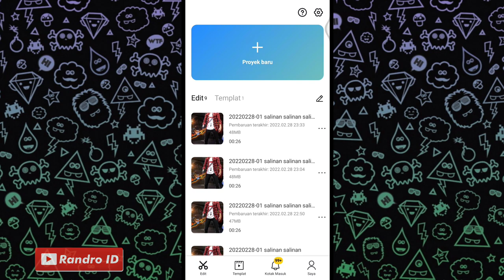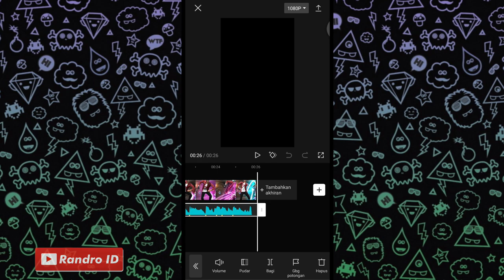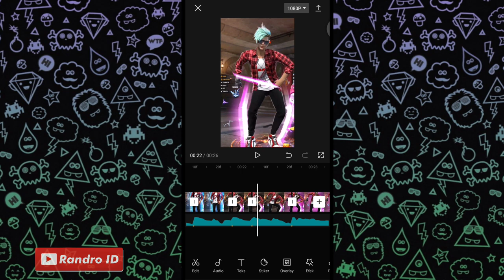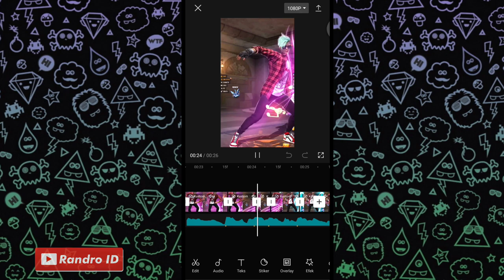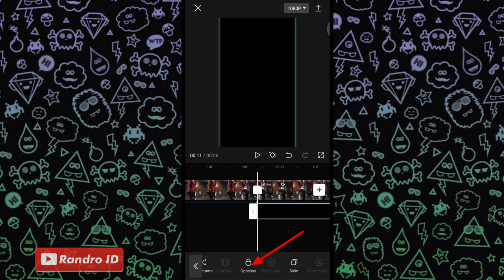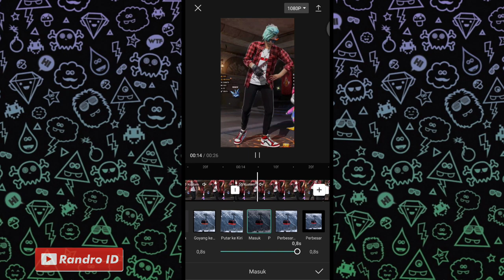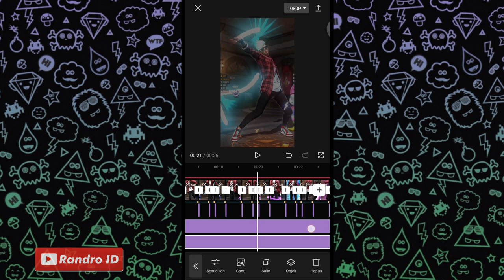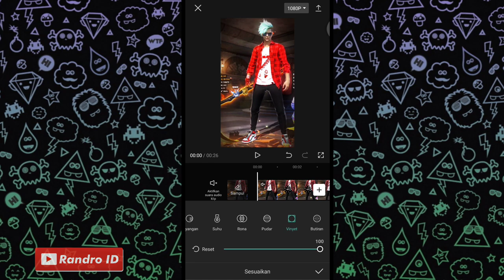CARA EDIT VIDEO VELOCITY EFEK BAJU BERUBAH WARNA DI CAPCUT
TUTORIAL CAPCUT